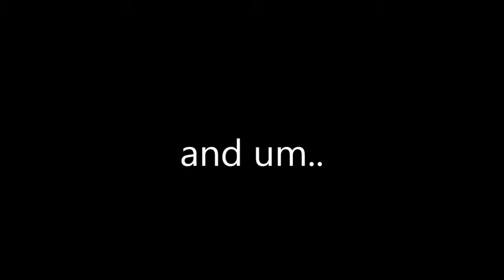~ Sweet Escape ~ Sonic OC AMV (very epic)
yes these are literally all things i made when i was like 8 years old. except one near the end which i made today because i hate myself

also i chose sweet escape cuz its the most 2000s song i could think of